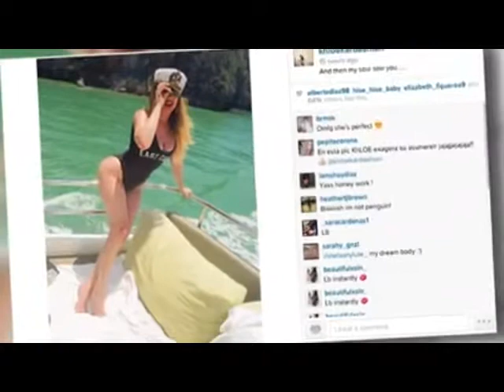Khloe Kardashian's Sexy Sailor Swimsuit Pics